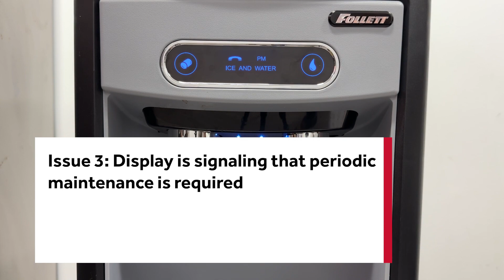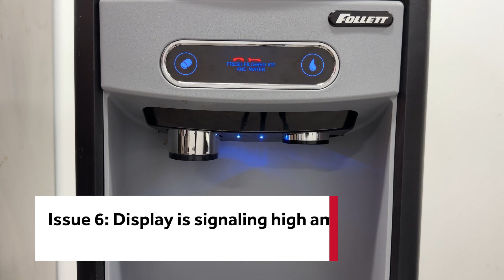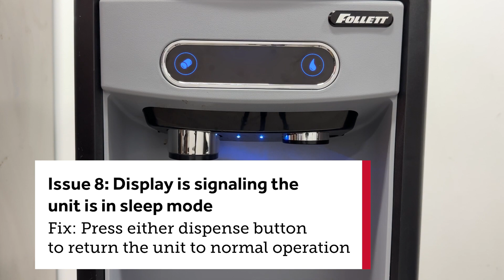Follett Countertop Ice Machine LED Error Codes: Troubleshooting Tips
If the LED display is showing all sorts of symbols you don’t recognize, then an issue could be occurring with the unit. These symbols are nothing to fear though since they’re going to help point you in the direction of what’s wrong. Parts Town is here with troubleshooting tips for Follett countertop ice machine LED error codes.

@folletticecorp creates the best cold side equipment such as ice machines, beverage dispensers and refrigeration

Parts Town has real OEM ice machine parts to help maintain and repair any commercial unit. If you need new commercial ice machine parts, visit us today